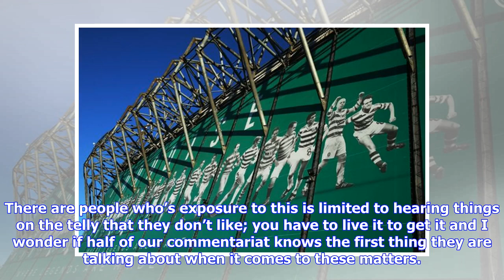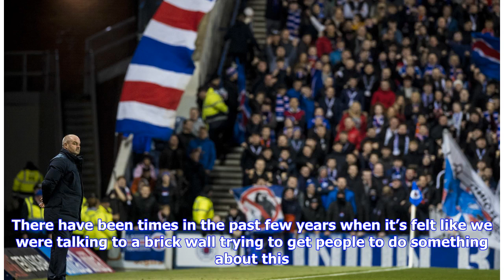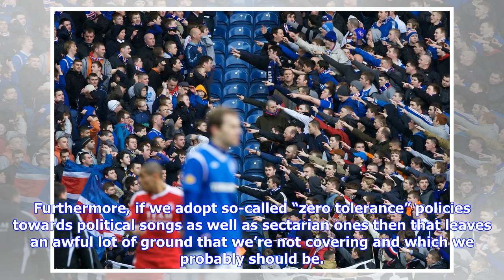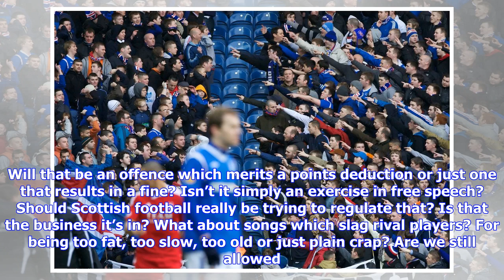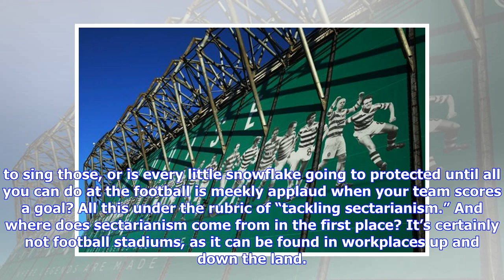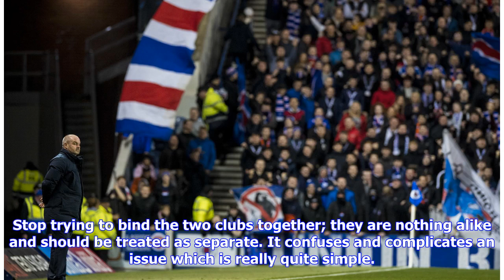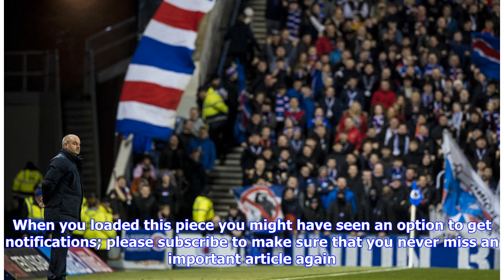Celtic Fans Have Been Fighting Sectarianism For Years. Anyone Serious About Tackling It Has Our S...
Celtic Fans Have Been Fighting Sectarianism For Years. Anyone Serious About Tackling It Has Our Support.

There has been a lot of focus over the past week – actually, over the past few days – about sectarianism in Scottish football. It’s a subject close to my heart and the hearts of everyone who reads this blog. The writing team has talked about it often enough. There’s nothing like being on the end of vile comments expressing doubts about your parentage or hearing people sing about being up to their knees in your blood to give you an appreciation of the finer points. There are people who’s exposure...